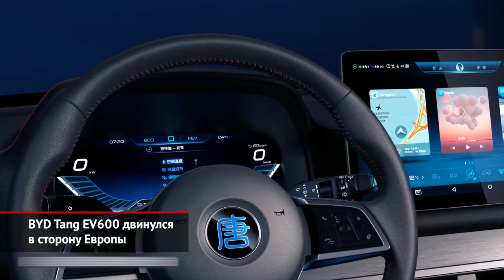Кроссовер Geely HaoYue, лифтбек Baojun RC-5 и электрический BYD Tang EV600 | Новости с колёс №892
Geely дополнила линейку своих моделей большим кроссовером. Модель HaoYue по формату напоминает Тойоту Хайлендер и в фирменной иерархии встанет на ступеньку выше Атласа.

Марка Baojun — детище концернов General Motors и SAIC. Кроссоверы этой марки очень успешны на родном китайском рынке, а теперь бренд решил закрепиться и в классе традиционных легковушек. Для этого Баоцзюнь выведет лифтбек гольф-класса, который по формату напоминает Шкоду Октавию уходящего поколения.

Китайская компания BYD впервые предложит свои легковые автомобили европейцам. Речь идёт об электрическом кроссовере BYD Tang, продажи которого вскоре стартуют в Норвегии.